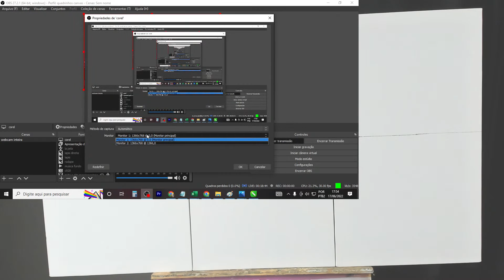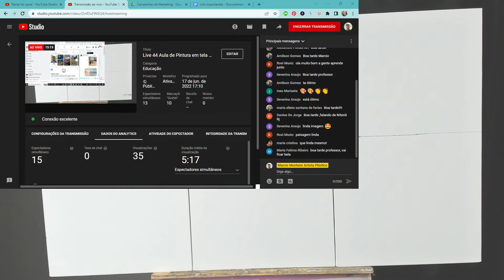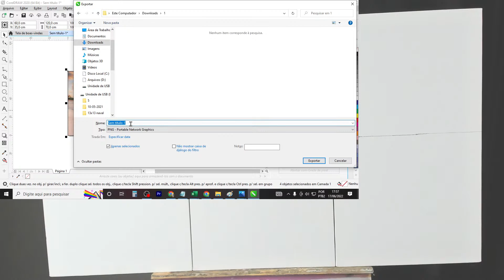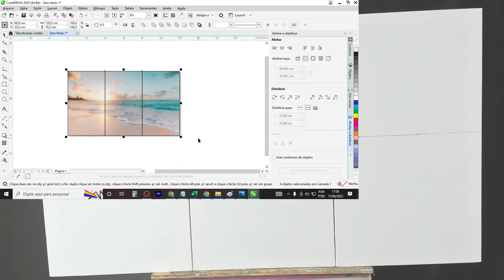Live 44 Aula de Pintura em tela Paisagem Marinha Final de Tarde Marcio Monteiro Artista Plástico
live Nessa live iremos pintar uma paisagem na praia final de tarde
🎨  𝗔𝗽𝗼𝗶𝗲 𝗺𝗲𝘂 𝗰𝗮𝗻𝗮𝗹:
✓ Você quer aprender a Pintar ?